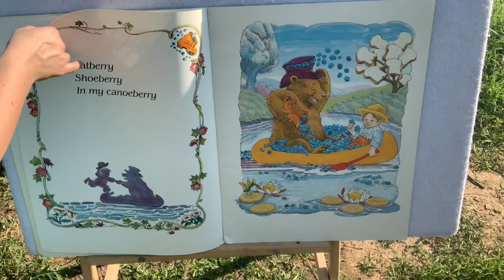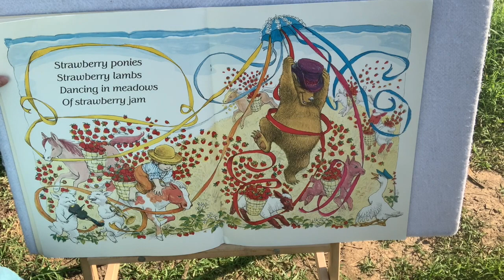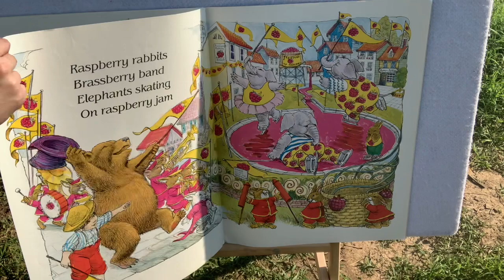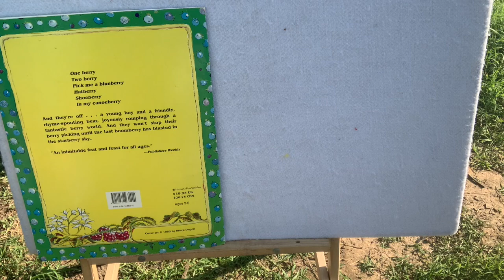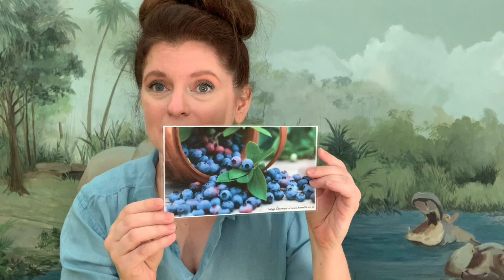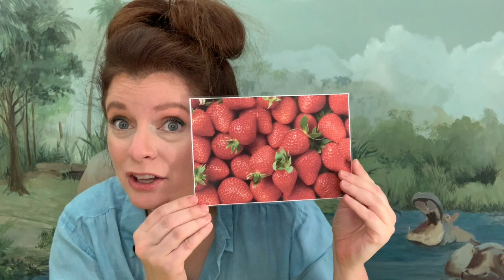Family Nature Club - Berries!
Join Ms. Mary for adventures in the library garden! Today she reads "Jamberry," teaches us a Jamberry rhyme, goes on a hunt for berries, and shows up a berry game. For caregivers and children ages 7 years & under.